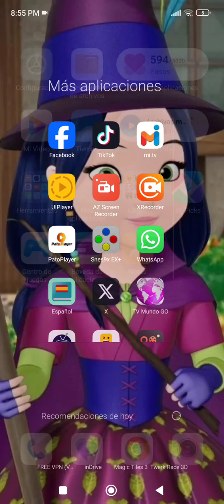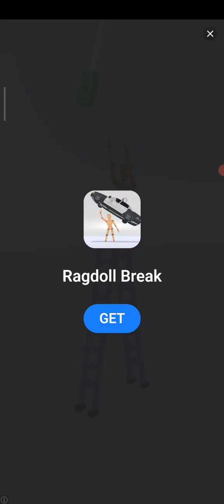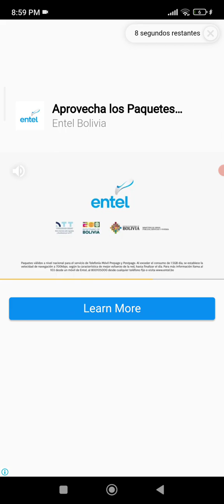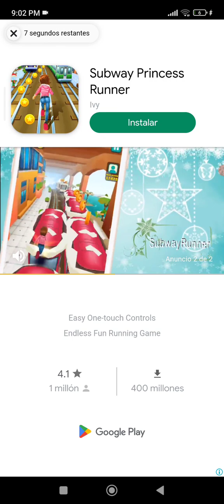Talking Tom Hero Dash Gameplay Parte 19